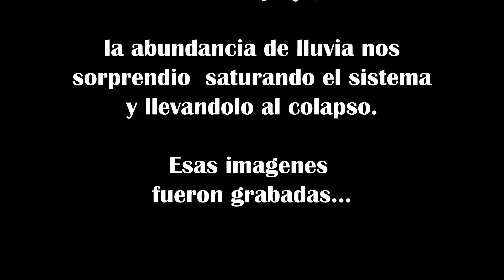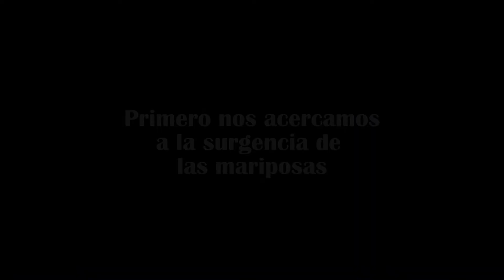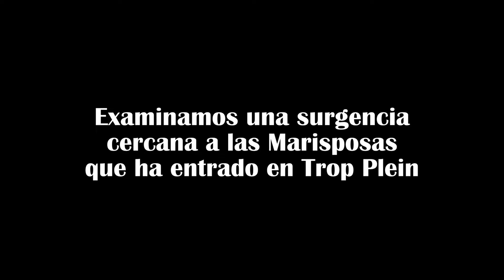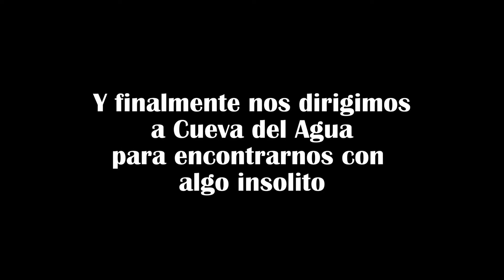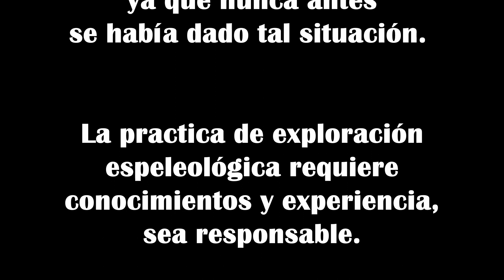Cueva del agua, Complejo Motillas. Parque Natural de los Alcornocales.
Exploración del sistema despues de varios días con intensas lluvias. Documento gráfico de poca calidad ya que se realizó en 2012 con una pequeña cámara compacta Olympus Tough 8010, pero de gran interes hidrogeologico, ya que se consiguio filmar el funcionamiento de un sistema karstico en Trop Plein desde sus entrañas.